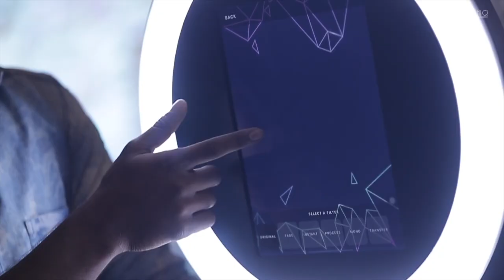Hi-Q Photographers | Vishran's Cradle | Thaikudam Bridge | Sumyog | Hilton Chennai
HiQ Photographers beautifully encapsulate the magic moments  of Vishran's Cradle in this enchanting video, featuring the soul-stirring melodies of Thaikudam Bridge and the meticulous craftsmanship of Sumyog wedding planners. Join us on a visual journey through this captivating event, where every moment is a testament to creativity and elegance. From candid shots to moments of the family blessing the child, our lens captures the essence of every emotion and detail, ensuring that every memory is preserved with utmost precision. Experience the allure of Vishran's Cradle like never before, as we invite you to witness the harmony of music, art, and celebration through the lens of HiQ Photographers."